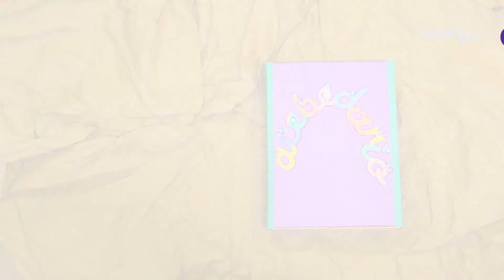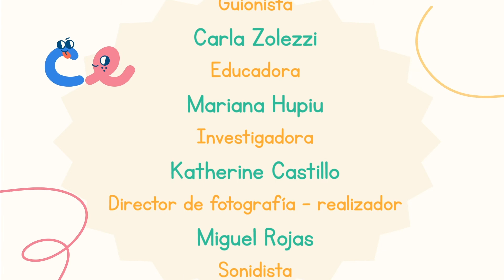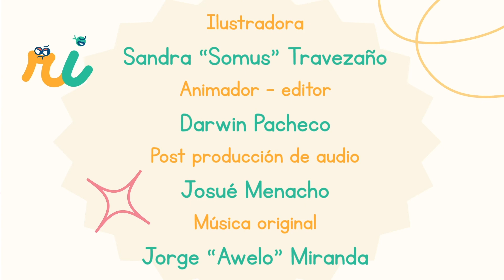8. F celebra el cumpleaños de A - ACEBEDARIO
SI presenta a f minúscula, mayúscula, corrida e imprenta y nos cuenta, en el jardín de las letras, que sonido le colocó. Luego, abre su libro para ir al cumpleaños de A. Para el cierre, la sirena les cuenta a los niños que la F forma otras palabras cuando esta junto a la r como: fresa, frijoles, frambuesa.